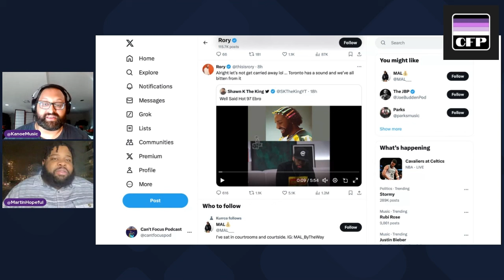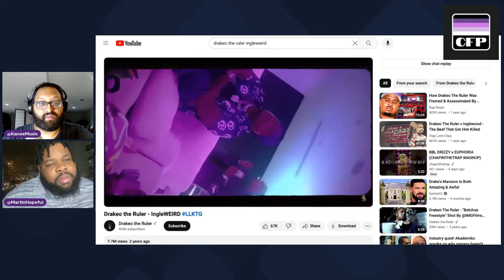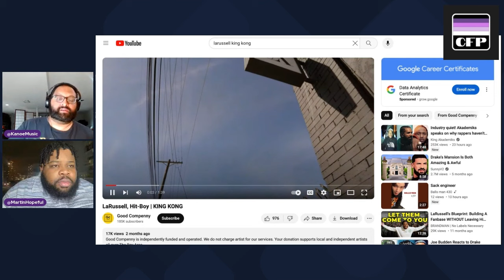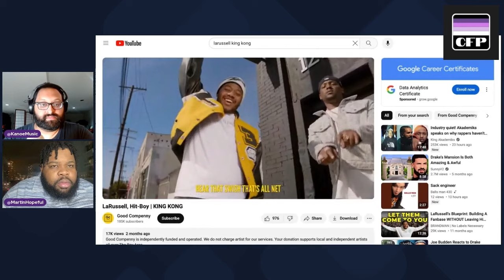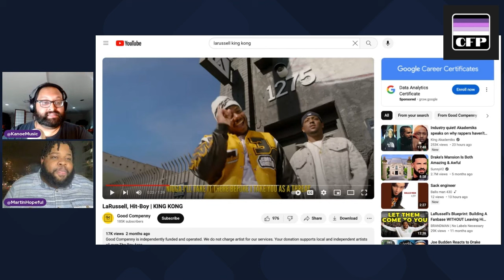Kendrick Stole Drakeo's Flow & LaRussel's Sound?